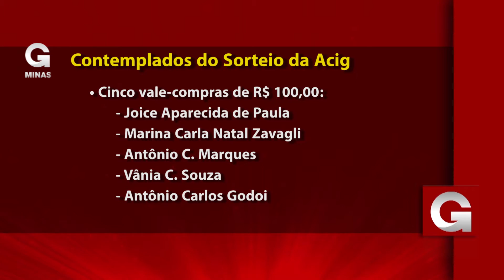Sorteio do dia das mães é realizado pela ACIG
Veja o sorteio do dia das mães que foi realizado nesta terça-feira 10 de maio.

* Uma viagem pela CVC Guaxupé para o Royal Thermas Hotel em Olímpia/SP.
* Um dia de beleza no Instituto Embelleze Guaxupé.
* Um Kit de beleza da Avon.
* Um Kit de beleza da Lu Perfumaria.
* Um kit de beleza do O Boticário.
* Um kit de beleza da Perfumaria Priscila Guaxupé.
* Um kit de beleza da Racco Cosméticos.
* Cinco Vale-compras de R$100,00 cada (prêmios individuais).